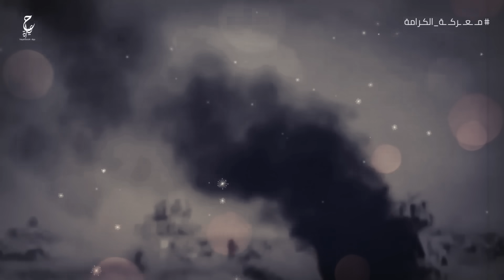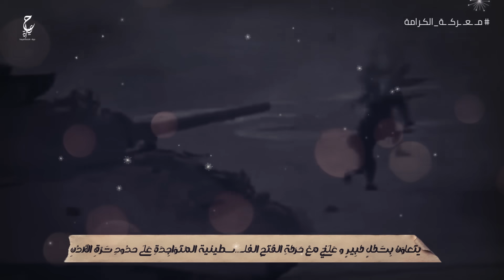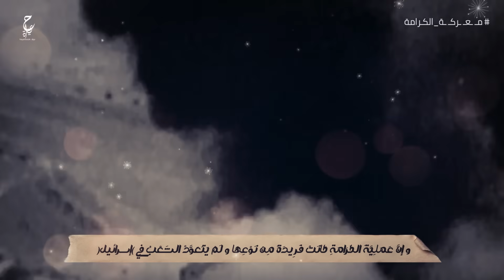معـ ركـة الـكرامـة أول إنتصـار عربي أردني ساحـق على الكـ ـيان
فيديوهات مقترحة :
محتوى الفيديو :
0:00 المقدمة
 1:43 بعد النكــ ســـ ة
2:14 معــ ركــ ة الكرامة
4:37 هدف إســـ رائــ يل
5:41 رفض السلطان حسين
6:12 خسا ئر الجيش الإسرائــ يـــ لي
6:55 انتصار الجيـــ ش الأردني
7:17 نقطة تحول
8:18 مثال للصمود
8:50 تحليل الكتاب والسياسيين
10:00 الأرشيف الوطني البريطاني
10:38 استخدام الحـــ ر ب النفسية
11:56 ألان هارت
13:29 ردود أفعال بعد انتهاء المـــ عــ ر كة
13:55 حاييم بارليف
14:43 رئيس الأركان السوفيتي
عن الفيديو :
جرت أحداث معــ ر كة الكرامة في منطقة غور الأردن على الضفة الشرقية من نهر الأردن. نسبت المعــ ر كة إلى قرية الكرامة التي حدثت أهم الاشتباكات فيها وقربها، وتقع قرية الكرامة في الجزء الشرقي من غور نهر الأردن